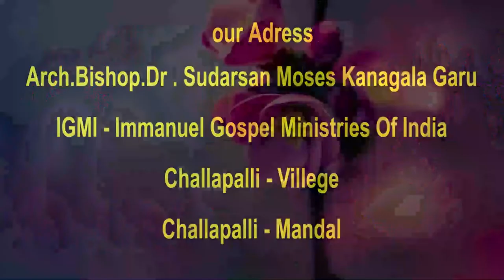sudarshan moses garu 13 9 2021